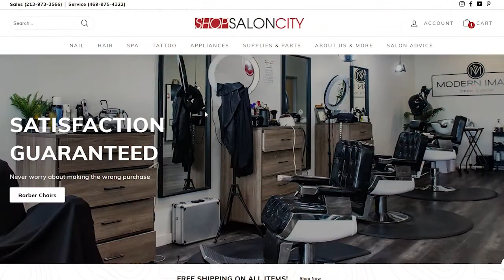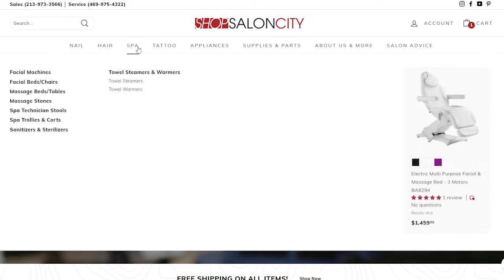Shop Salon City - Episode 3 Luraco Part 1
Join us as we talk to Tom Le! The owner of LURACO Health & Beauty LLC a high-tech corporation dedicated to providing research, advanced technologies, and innovative products to the military, industrial, and commercial sectors. Tom talks about his life and how he created his own company after immigrating over to the United States.

Shop Salon City is a leading supplier of beauty salon equipment, supplies, and parts. Throughout our history, we’ve always led the way in delivering access to the highest quality, innovative, and functional products for nail salon, hair salon, and spa salons. Today, hundreds of thousands of our salon and beauty products are in use worldwide – shipped from our distribution centers in Georgia and Texas.